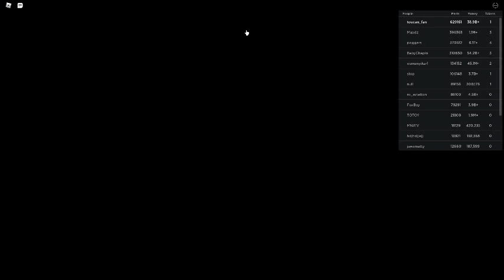Russia Car Crash Compilation 1940